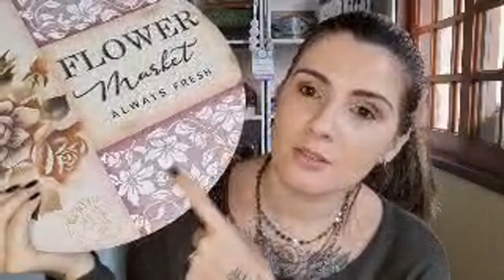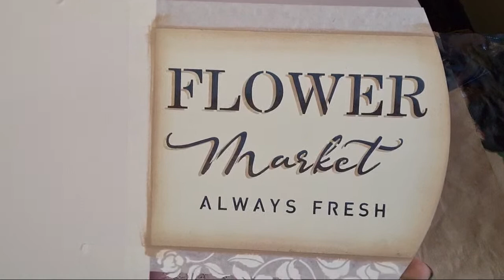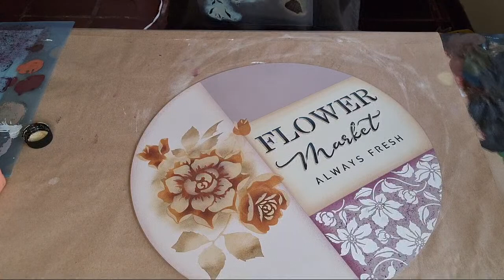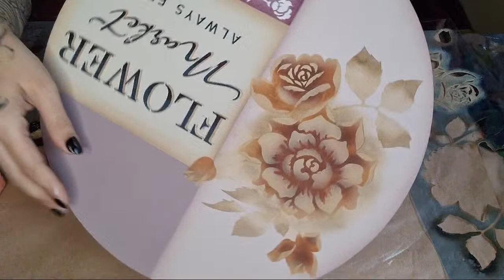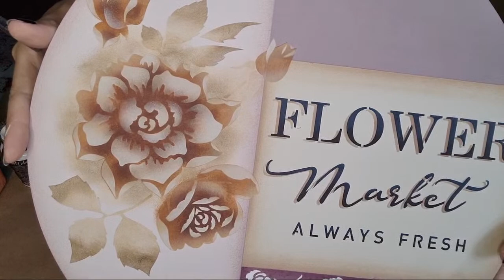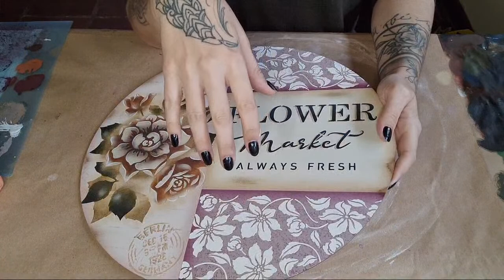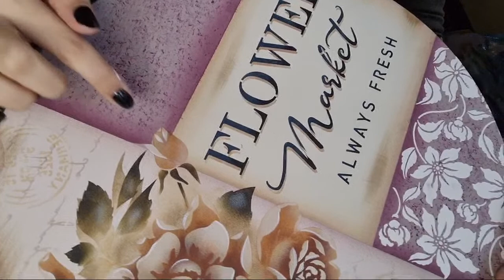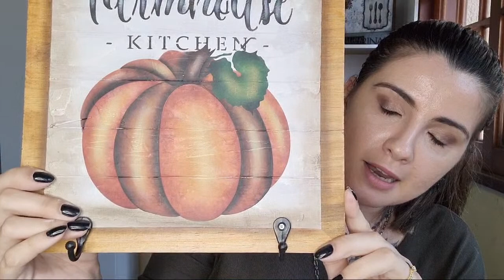Live: Placa Floral com Estêncil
O site para a compra de todos os produtos utilizados nessa live é possível comprar no meu site:

O link do estêncil:
Rosas

Cores Utilizadas:
Pompeia,  Caramelo, Berinjela, Aveia, Madrugada, Azul da Prússia, Sorvete, Mel, Branco Gelo, Avelã, Mogno e Preto Basico.